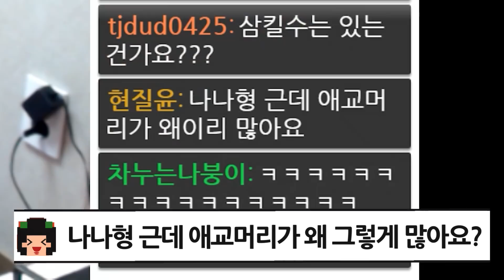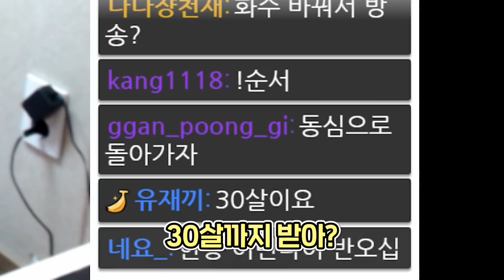유미한테 1대1 지는 유튜버가 또 있다?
풉키풉키 ㅋㅋ

썸네일:박나나 / 편집:세츄레이션